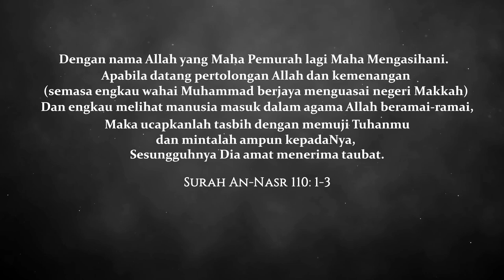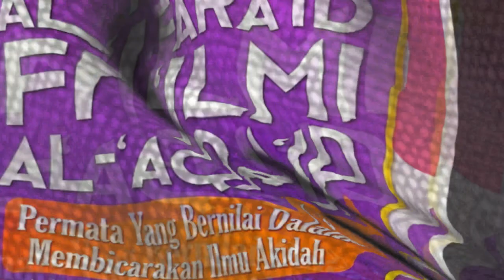TRAILER. Halaqah Tafaqquh Fiddin (HATAF) Siri 8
HALAQAH TAFAQQUH FIDDIN (HATAF) SIRI 8
DAERAH HULU SELANGOR 2023/1444H
Tarikh : 19 JANUARI 2023
Tarikh :  26 Jamadil Akhir 1444H [Khamis]
Masa   : 2.30 ptg - 4.30 Petang
Medium : YouTube LIVE

𝓐𝓷𝓳𝓾𝓻𝓪𝓷 : Musolla An-Najah SK Sg Choh & Surau Al-Fateh SMK Sg Choh

•Unit Pendidikan Islam Sektor Pembelajaran PPD Hulu Selangor
•PEKDIS Sekretariat Hulu Selangor

📘𝓣𝓪𝓳𝓾𝓴 :
‎ *كتاب فريدة الفرائد في علم العقائد*
*𝐾𝑖𝑡𝑎𝑏 𝐹𝑎𝑟𝑖𝑑𝑎𝑡𝑢𝑙 𝐹𝑎𝑟𝑎’𝑖𝑑 𝐹𝑖 ’𝐼𝑙𝑚 𝐴𝑙-’𝐴𝑞𝑎’𝑖𝑑*

👳‍♂️𝓟𝓮𝓷𝓬𝓮𝓻𝓪𝓶𝓪𝓱 :
Ustaz Mohd Khairul Qazreen Bin Rajab

👨‍💼Moderator: Encik Khairul Azfar bin Azahari

🖌 Link KEHADIRAN dan SIJIL PENYERTAAN akan dikongsi dalam ruangan LIVE CHAT
🖌 Peserta guru boleh mengisi SPLKPM KENDIRI

Jom ramai-ramai ikuti majlis ini. Semoga ia memberi manfaat, menambah ilmu amal dan meningkatkan keimanan kepada Allah.